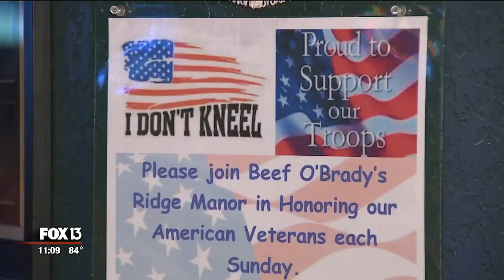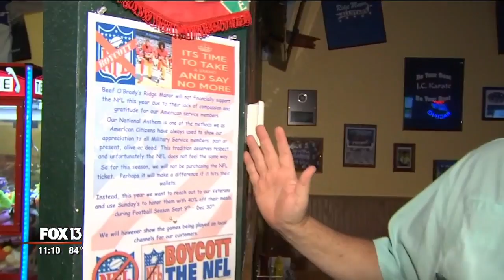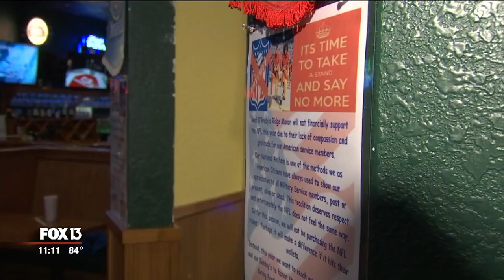Florida bar won't buy NFL TV package because of player protests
The issue of NFL national anthem protests has stirred up debate from coast to coast. And now, a Brooksville restaurant owner is taking a stand on kneeling.

Curtis and Janet West, who own Beef O'Brady's on 31120 Cortez Boulevard in Brooksville, say they're canceling their DIRECTV NFL Sunday Ticket package this season -- instead using the money to offer discounts to veterans.